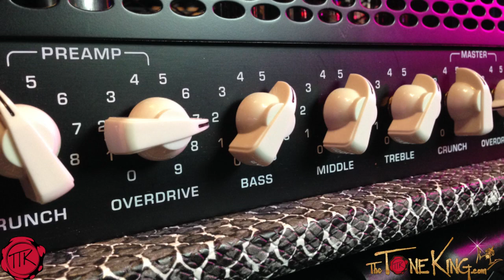Can a 1x8 Guitar Cabinet ROCK? Check it ...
Enjoy this little take of the Randall 1x8 Guitar Cabinet!

ALL THINGS TTK: ENJOY!

(youtube updates)

(website updates)

TTK LIVE WEBCASTS: (last Friday of every month).

TTK STAFF T-SHIRTS & GUITAR PICKS
Please note, description above may contains affiliate links to companies like Amazon.com, Sweetwater.com, ThomannMusic.com, Reverb.com, etc. If you click on one of them and make a purchase, I'll receive a small commission with no added cost to you.  Thank you for your trust & support!